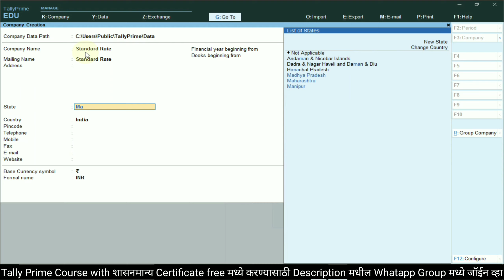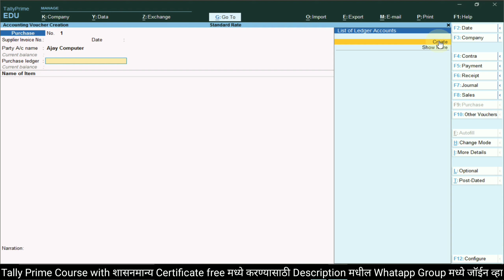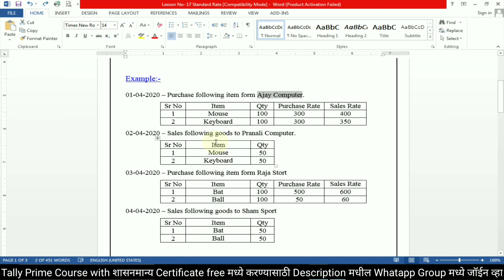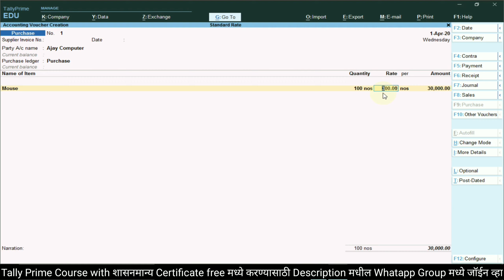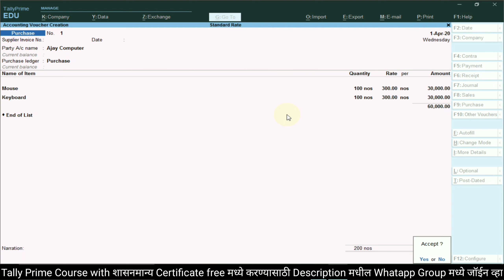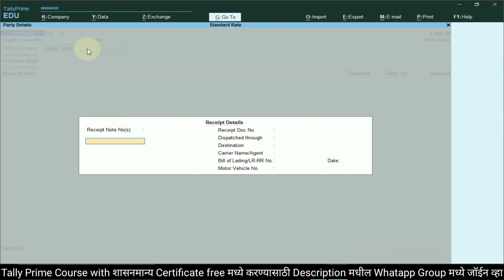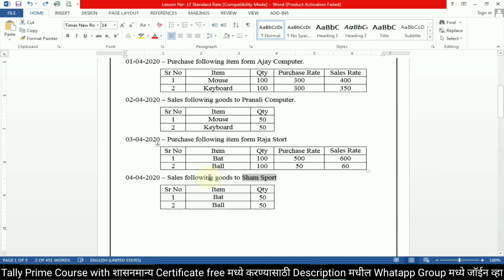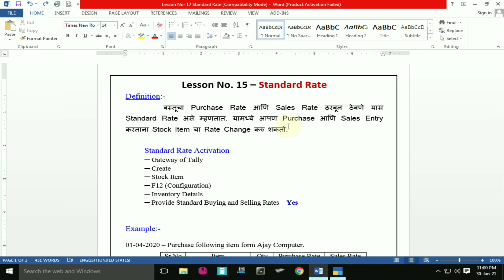Day-29 Standard Rate in Tally Prime in marathi, tally prime standart rate, standard rate,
महत्वाच्या सूचना
1. Tally Prime हा कोर्स पूर्ण केल्यानंतर तुम्हाला शासनमान्य सर्टिफिकेट (Government Certificate) फ्री मध्ये मिळणार आहे त्यासाठी ३ महिन्याचा कोर्से करणे आवश्यक आहे.

2. हा कोर्स केल्यानंतर तुम्हाला दुसरा कोणता कोर्स करण्याची गरज नाही कारण आपण Tally Prime हा कोर्स Computer Institute मध्ये ज्याप्रमाणे शिकवला जातो त्याप्रमाणे शिकणार आहोत.

3. Tally Prime Course with Government Certificate (शासनमान्य सर्टिफिकेट) Free मध्ये करण्यासाठी Description मध्ये दिलेल्या लिंक वर क्लिक करून WhatsApp Group मध्ये जॉईन व्हा.

4. Tally Prime कोर्सची नवीन Batch प्रत्येक महिन्याच्या 1 तारखेला आणि 15 तारखेला चालू होईल. तुम्हाला येणाऱ्या अडचणी आणि शंका Comment मध्ये किंवा  Description मधून जॉईन झालेल्या WhatsApp ग्रुप मध्ये विचारायचे आहेत.

5. दररोज संध्याकाळी 6 वाजता विडिओ अपलोड केला जाईल सर्वानी 6 ते 8 पर्यंत क्लास करायचा आहे.

6. रोज एक एक lesson शिकायचा आहे आणि त्याचे practice रोजचे रोज करायचे आहे.

7. व्हिडिओ मध्ये सुरवातीला आपण जो Lesson शिकणार आहे त्याची नोटबुक दाखवली जाईल तुम्ही व्हिडिओ थांबवून ती पहिल्यांदा Notebook मध्ये लिहायची आहे.

8. तुम्ही व्हिडिओ च्या  Description मध्ये दिलेल्या लिंक वरून त्या त्या Lesson ची Notebook PDF मध्ये download करून देखील Notebook मध्ये लिहू शकता.

9. तुम्हाला येणाऱ्या अडचणी आणि शंका रोजच्या रोज Comment मध्ये किंवा  Description मधून जॉईन झालेल्या WhatsApp ग्रुप मध्ये विचारायचे आहेत.

standard rate, standard rate in tally, standard rate in tally software, Standard Rate in Tally Prime In marathi, standard rate In tally prime,

Tally Prime,
Tally Prime in marathi,
TALLY PRIME,
Tally Prime course,
Tally Prime course in marathi,
Tally Prime Full Course with Certificate,
Tally Certificate,
Tally Prime Certificate,
SS Education,
tally,
tally full course in marathi,
tally course,
tally in marathi,
tally course in marathi,
tally full course,